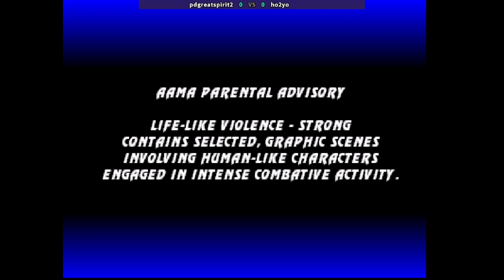UMK3 | pdgreatspirit2 VS ho2yo | 🇰🇷🇰🇷 Fightcade eSports